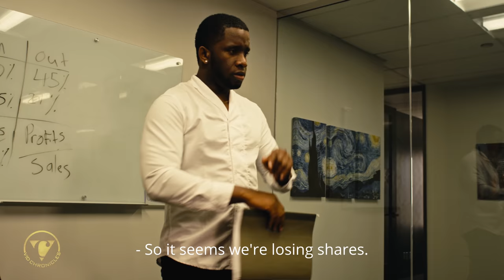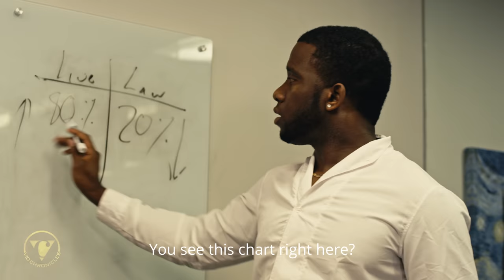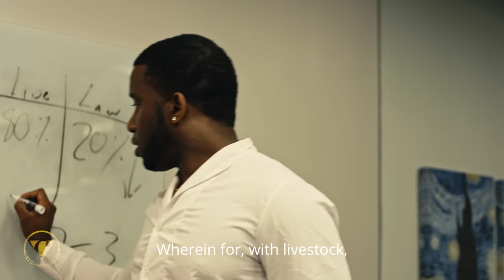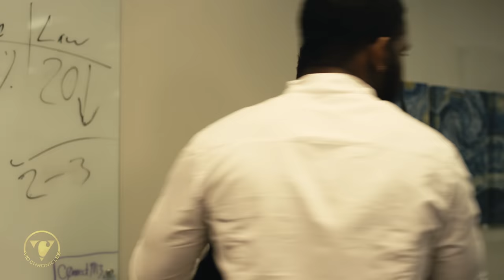College Drop Out Lands 10 Billion Dollar Deal, What He Does Is Shocking.